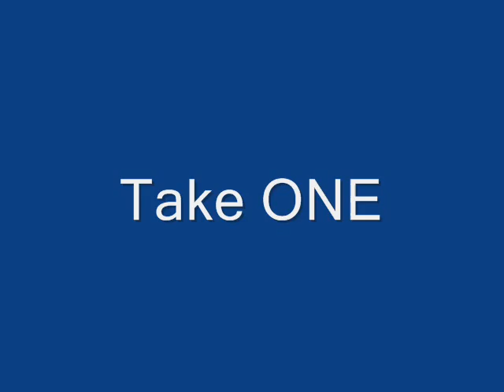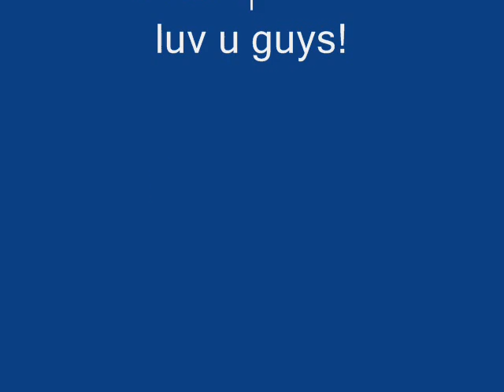D crew(SPRING SHOW day)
It was the day of the Spring show, we hanged out before during and after the spring show. we had lots of fun.  i miss dis girls!!